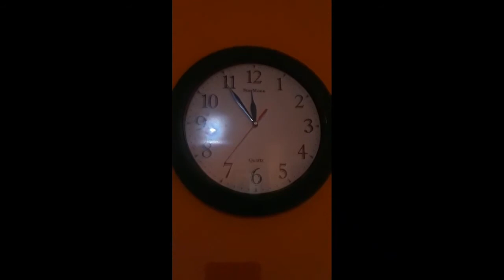Melihat Waktu di Jam Dinding